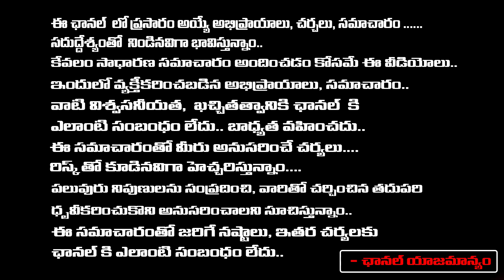DR.Cl Venkat Rao About Rahul Gandhi Defamation Case| Congress Party| BJP Party| Red tv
DR.Cl Venkat Rao#Rahul Gandhi Defamation Case#Congress Party#BJP#Defamation Case#Red Tv